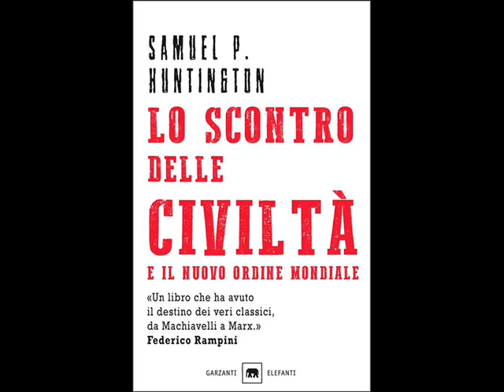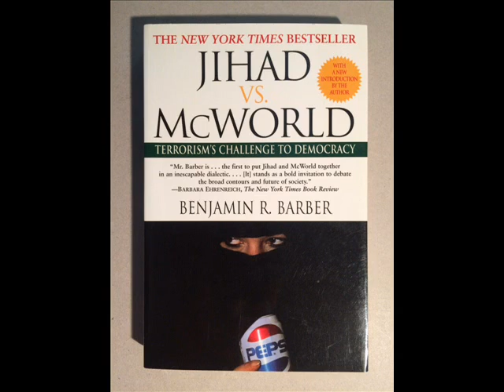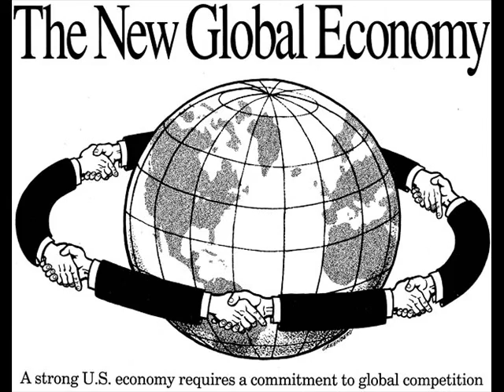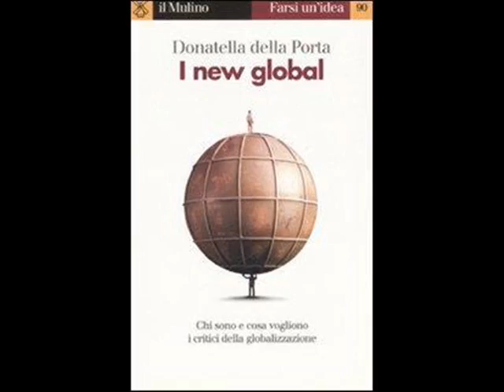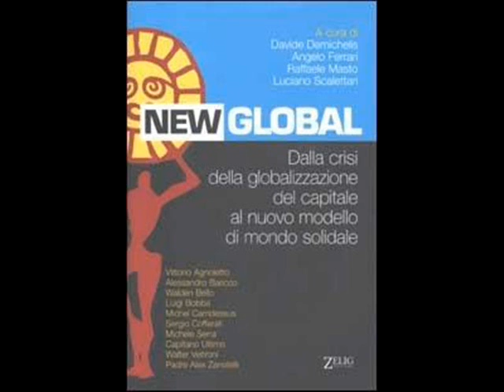Il futuro della globalizzazione